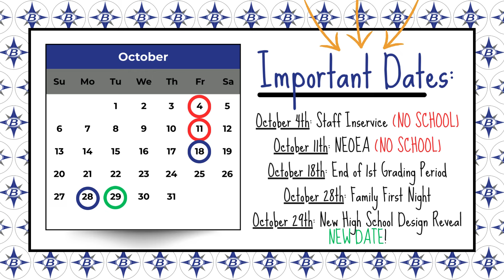2024 2025 Important Dates October 2024 Updated